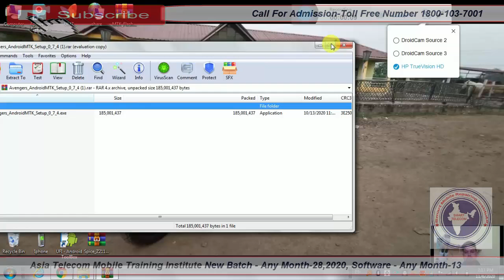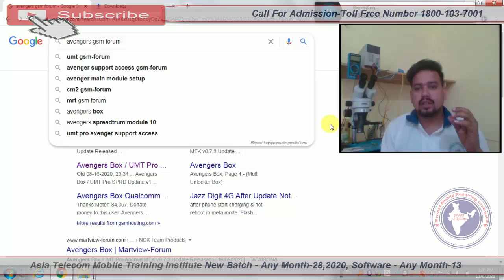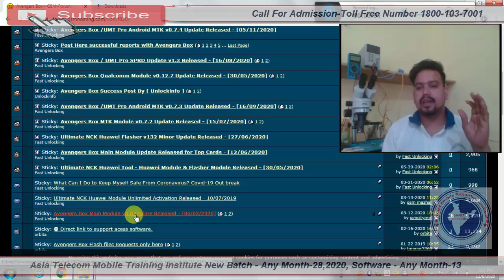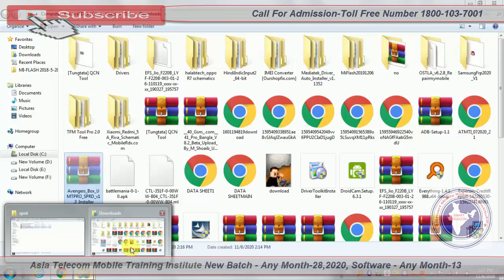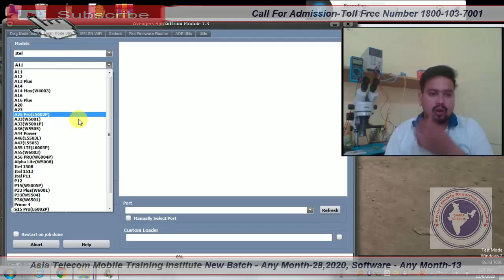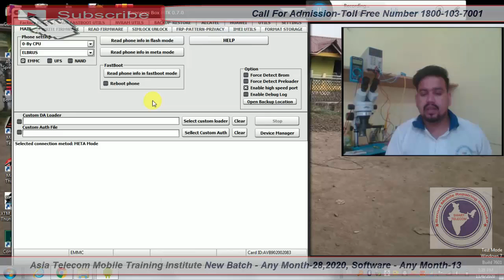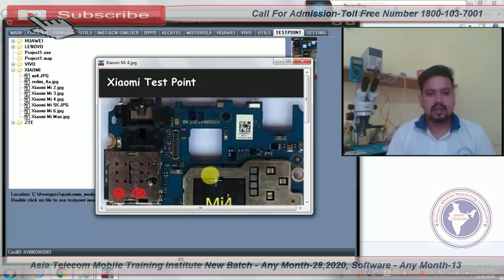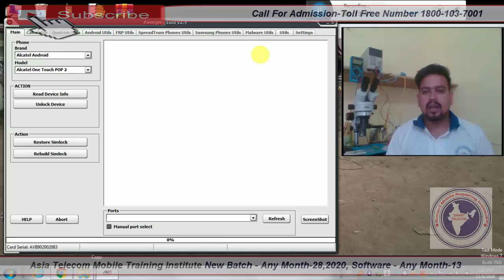UMT Pro Tool Avenger टूल को कैसे यूज करें फुल डिटेल के साथ l UMT Pro Dongle Use in Hindi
How To install Avenger Tool Full Details | UMT Pro Tool Avenger को कैसे यूज करें ll और कैसे डाउनलोड करे।।

• how to download Avenger tool
• Avenger tool full detail umt Pro
• Umt Pro Avenger full setup Kahan Se download Karen
• Umt Pro full setup download
• Avenger box , umt Tool Full Details full installation

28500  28 FEB 2020 Batch Date Open

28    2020  - Hardware & Software ( One Month ) 28500/-

13  2019 - Software ( 10 day only Full Software ) 15000/-

15/  5 Oct     - EMMC 10 Day 8 hour no copy pen Class For Professional Only Fees - 20000/-